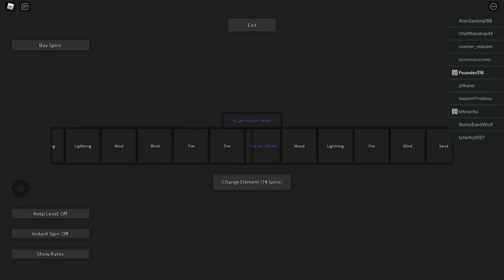I GOT A MYTHIC IN ELEMENTAL GRIND GAME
I Really Can't Believe I Got A Mythic